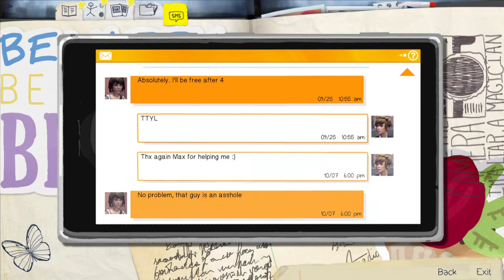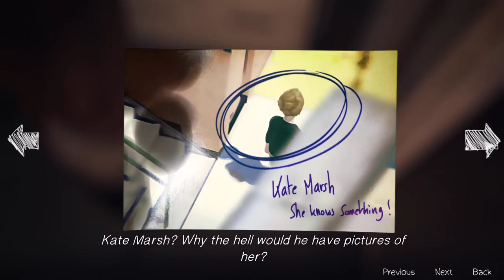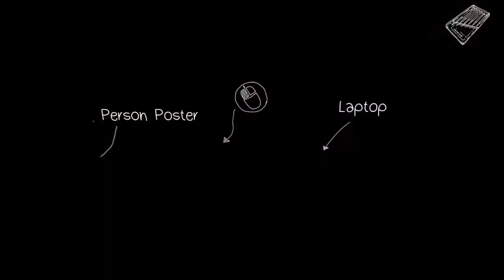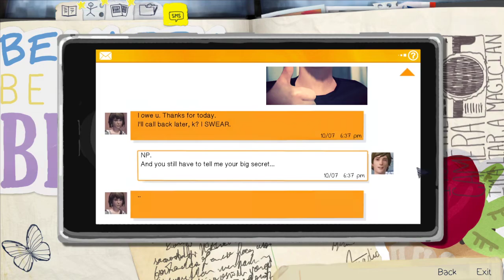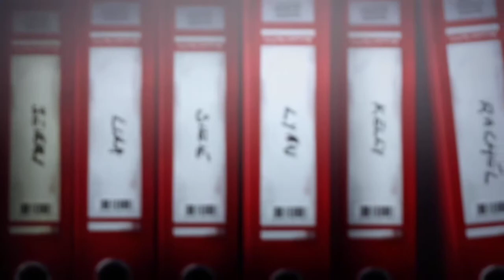Life is Strange, Episode 1: Chrysalis (No Commentary Part 3)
My play through of Life is Strange up to LIS 2
Leave any criticism down in the comment section below but in the meantime remember to eat bacon and stay awesome!